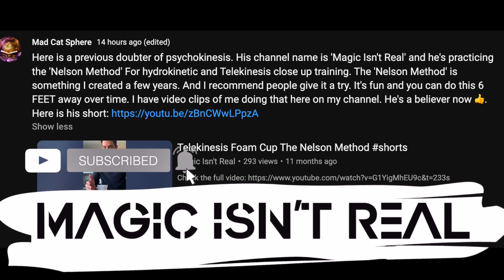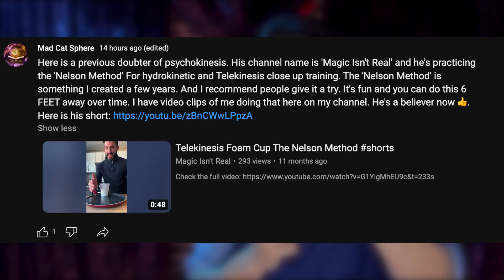You don't LISTEN!!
I know that I sound very un-hinged in this video, well that is because I kind of am.
@RickyCespedes has completely made up something about me and that's just infuriates me.
But let's see if he'll listen this time.